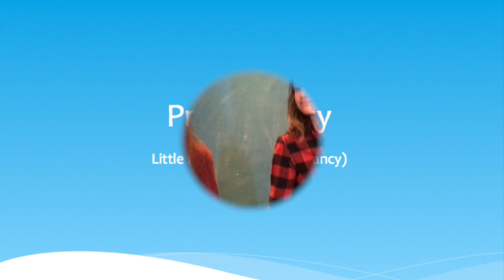Preschool Palm Sunday Video 2017